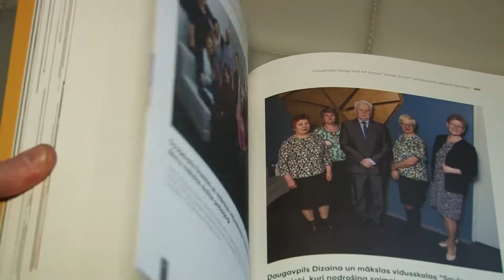Saules skola pārkāpusi savas pastāvēšanas vēstures simtgades slieksni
1. martā savu kulmināciju sasniedza svinības, kas veltītas diviem ievērojamiem notikumiem Daugavpils Dizaina un mākslas vidusskolas „Saules skola” vēsturē. Tās aizsākumi ir meklējami 1917. gada 1. septembrī, kad pēc Romas katoļu biedrības „Saule” iniciatīvas pilsētā tika atvērti šūšanas un rokdarbu kursi. Šajā laikā  likti pamati izglītības sistēmai lietišķās mākslas nozarē un arī jaunizveidotās Latvijas Republikas valstiskumam.